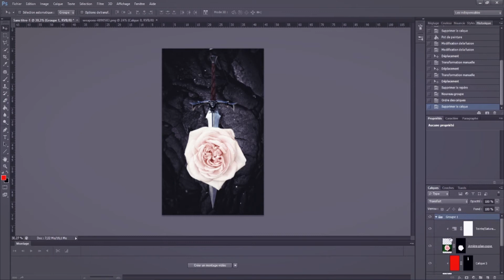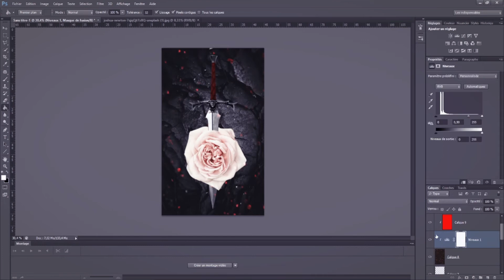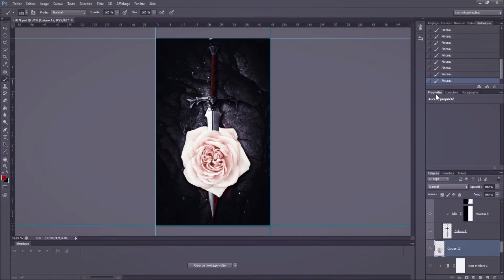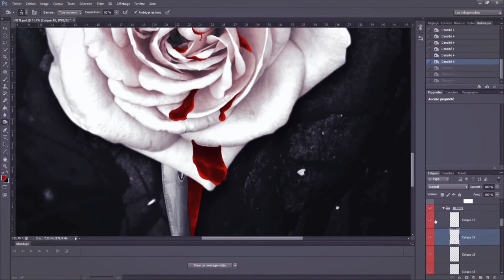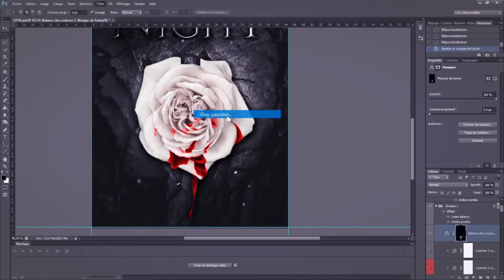[Speed Cover] 🖌️ Dark Is The Night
Hey hey ! ❄

C'est la deuxième vidéo de ce genre, à ce rythme, j'aurais plus de vidéos speed cover que de vidéos Nightcore/AMV 🙈🥺😂

Mais j'espère que ça vous plaît toujours ! J'ai surkiffé réaliser cette couverture, sincèrement, et puis elle a l'air d'avoir du succès, alors tant mieux 😏🤭

Sur ce, je vous fais des bisous et à bientôt mes flocons ! 😁❤️

📕 Livre :
Publié le 21 Septembre 2020 sur Wattpad

🎥 Logiciels :
   - PhotoShop CS6 (editing cover)
   - OBS (recording)
   - Filmora 9 (editing video)

⚠️ Toute atteinte aux droits d'auteur n'est pas intentionnelle de ma part. Si vous en êtes le titulaire et refusez toute reproduction, contactez moi par mail et je supprimerai la vidéo.